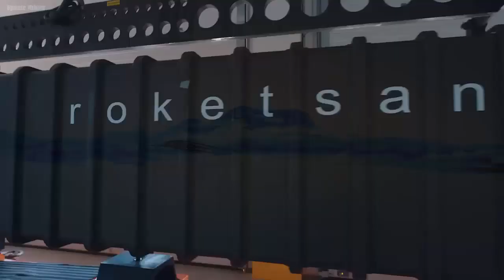Balistik Tayfun Turki Lanjut Dengan Konfigurasi Baru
Kabar baik rudal balistik dari Roketsan: TAYFUN baru akan segera hadir.
Roketsan melanjutkan studi rudal balistiknya. Sementara aktivitas produksi massal dan pengiriman Rudal Balistik TAYFUN terus berlanjut, konfigurasi baru juga akan hadir.
Dalam pernyataan yang dibuat oleh General Manager Roketsan Muratİkinci mengenai hal tersebut, “TAYFUN adalah proyek yang mewakili pencapaian negara kita dalam teknologi rudal pada tingkat tertinggi. Dalam lingkup proyek ini, kami telah menyediakan produk yang dapat memberikan kemampuan serangan mendalam dan serangan mendalam kepada angkatan bersenjata negara kami.

untuk selengkapnya silahkan ikuti
Sumber ;